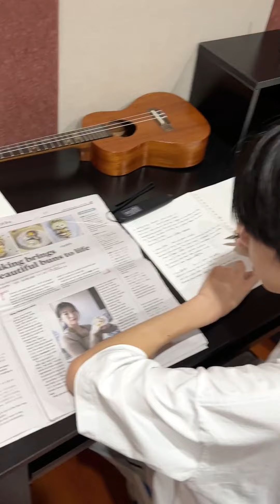Dương Bác Văn update Weibo